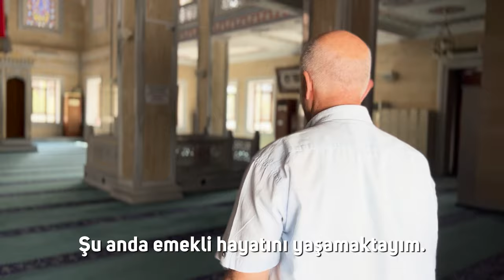Zeytinburnu’nun Yüzleri - Ömer Algül Ağabey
Ortak hafızamıza yeni izler bırakmaya devam ediyoruz.
60 yıllık Zeytinburnulu, 20 yıl Seyitnizam muhtarlığı yaptı, bir güzel adam.
Zeytinburnu’nun Yüzleri serimizin bu defaki konuğu Ömer Algül ağabey.